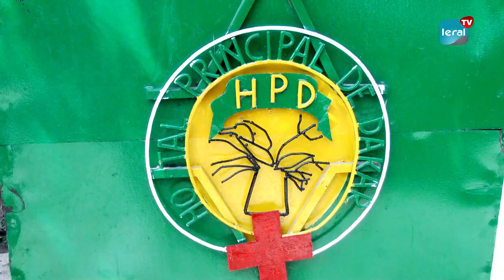Décédé hier: Sidiya Ndiaye, ex SG de la FGTS, inhumé ce jeudi, au Cimetière de Yoff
Sidiya Ndiaye est inhumé ce matin au Cimetière de Yoff. Décédé hier à la suite d'une maladie, l'ex SG de la FGTS est parti, laissant derrière lui, un grand vide. A la levée du corps ce matin à l'hôpital principal, les témoignages évoquent en plus, la perte  d’un homme de valeur inégalée,  d'un patriote et d’un bon père de famille.